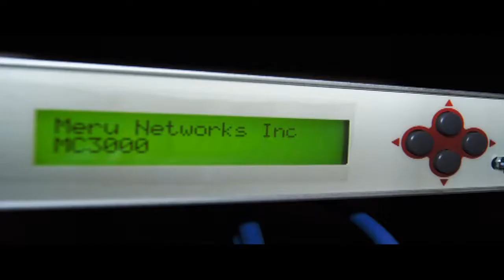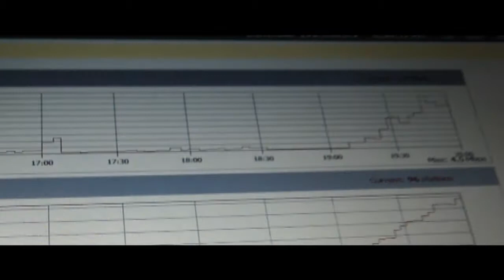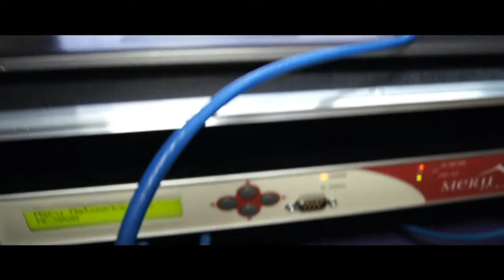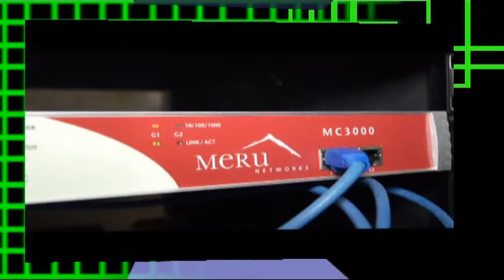ITI Sistemi al teatro olimpico di Roma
In occasione dell'evento I LIVE YOU presso il teatro Olimpico di Roma la società
ITI SISTEMI in collaborazione con apparati e tecnologie MERU NETWORKS presenta un video clip su alcune fasi di installazione della rete wifi a banda larga 2.0 che ha permesso ai spettatori del teatro di interaggire direttamente tramite il proprio smartfhone con lo show.Un ringraziamento particolare va all' ideatore di I LIVE YOU non che direttore grafico e multimedia Romano marini dettina per aver accettato la nostra collaborazione.